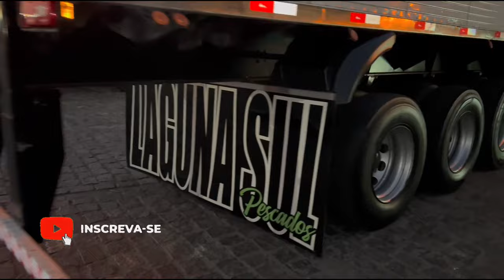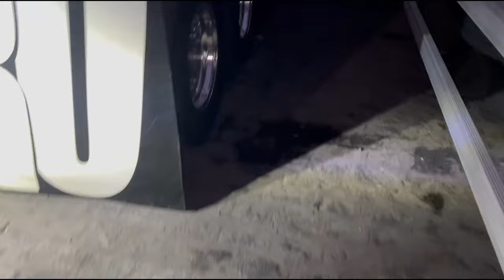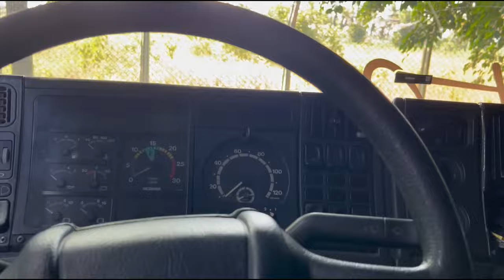PINTEI A RODA DA DIANTEIRA DO SCANIA 124!